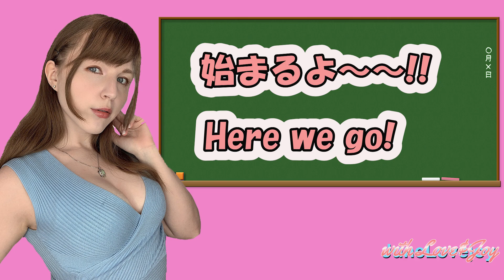人間以外とエッチ⁉︎イケメンAV男優【ムータン】With Love&Joyインタビューエピソード46パート2【AV女優ジューン・ラブジョイ】（英語＆日本語字幕付き）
ハロー、みんなさん！インタビュー企画のエピソード46の方は〜？！！
イケメンAV男優【ムータン】
人間以外とエッチ⁉︎
是非このインタビューをLOVE&エンJOYしてください！

メンバーシップ会員様募集中です！！

00:00 オープニングダイジェスト
00:17 生まれ変わった話の続き！！
01:04 全ては同じものでできている！?
04:19 意識と肉体の話！！
08:33 A◯現場で一番辛かった
経験はなんですか？
11:37 炎上した時の話！！
13:48 男優になりたい方へ
アドバイスはありますか？
16:43 次回ダイジェスト

【お仕事の御依頼はこちら】

初めまして！！プライムエージェンシー所属　2020年1月デビューのアメリカ出身セクシー女優のジューン・ラブジョイです！！日本文化が大好きで子供の頃から日本に憧れていて、アニメや漫画等好きで特にルパン三世とポケモンが大好きです。語学留学で来日して4年になりますが、日本で生活できて天職と思える女優の仕事ができて本当に本当に幸せです！！
こういう仕事は悪いイメージがあると思いますが、少しでも皆様にご理解できるよう悪いイメージを払拭できればと思いこういうインタビュー企画を行っております！！
色々楽しくフレンドリーなスタイルで動画をシェアしたいと思いますのでどうぞよろしくお願い致します！！

このチャンネルでは聴覚障害者の方もコンテンツを楽しめるように日本語と英語の字幕を入れております。是非このチャンネルをLOVE＆（EN)JOYしてください！

はだかいっかん!ーBorn of a womanーというA◯女優さんを紹介するチャンネルで私の半生のドキュメンタリー動画を配信してますのでそれを見てもらうと私の事がよりわかるので下記にリンクありますので是非御覧ください！！

インタビューして欲しい女優さんや男優さんいらっしゃいましたら是非その方に提案してください！セクシー女優じゃなくてもエロコンテンツを作ってる方なら大歓迎です。

チャネルの登録よろしくお願いします💕

はだかいっかん!ーBorn of a womanー
ジューンのドキュメンタリー動画
【A○女優ジューン・ラブジョイが浅草で体験した痴漢の恐怖を告白。その時に助けてくれた日本人男性と関係を】

【同級生との行為が親にバレて矯正施設で受けた恐怖の体験を語る。何故、彼女の初恋は許されなかったのか】

【パワハラ、セクハラ、様々な困難を乗り越え、A○女優としての活動に密着した話題のドキュメンタリー】

【アメリカ文化は野外とカーS○X。初体験は教会で済。令和の黒船ジューン・ラブジョイに神の御加護を！】

硬さ？大きさ？雰囲気？ジューン・ラブジョイが選ぶアレが良かった国籍ベスト３！】